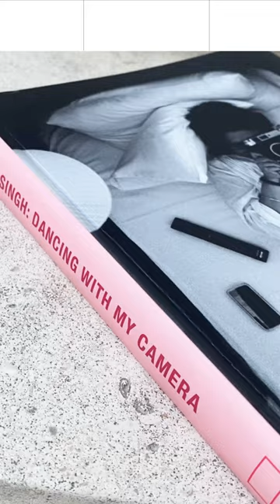At Mudam Store and mudamstore.com: Dayanita Singh. Dancing with my Camera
At Mudam Store and mudamstore.com. For the first time, the publication "Dayanita Singh. Dancing with my Camera" brings together the different forms created by the artist in conversation with photographs made over four decades. It shows some of Singh’s most iconic images alongside her wooden museums, suitcase museums, pillars, book-objects, book-carts and book-cases. Ultimately, it demonstrates how she expands our notions of photography.

Publishers: Gropius Bau, Hatje Cantz
Language: English
Pages: 248 pages
€50,00